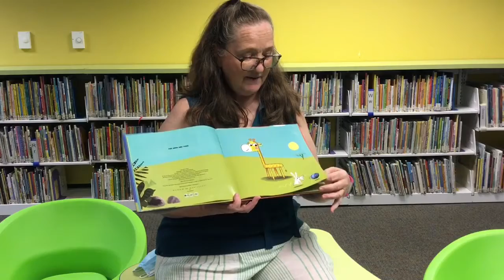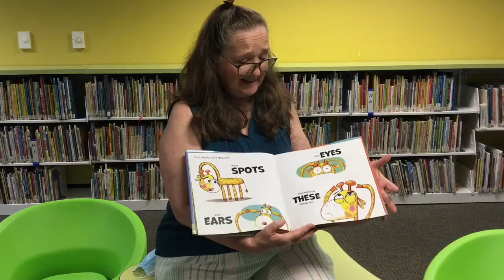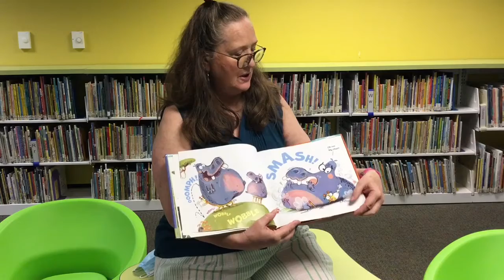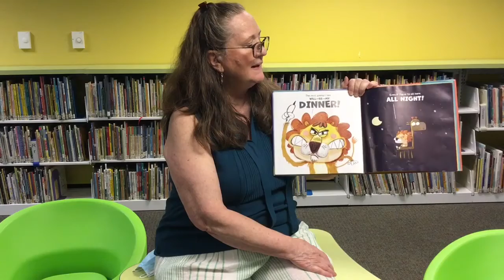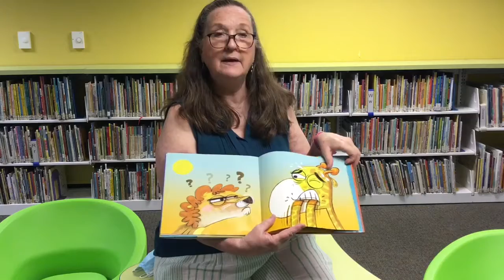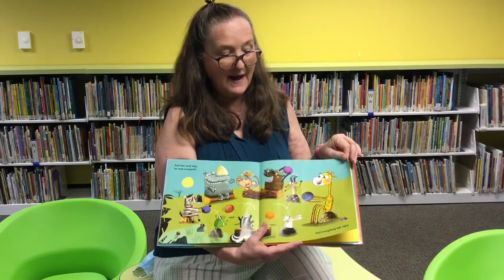Family and MWR Library Virtual Storytime - "I Am Not A Chair" by Ross Burach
Join Ms. Jill from the Fort Belvoir Library for another great storytime. Today’s story is “I Am Not A Chair” by Ross Burach.